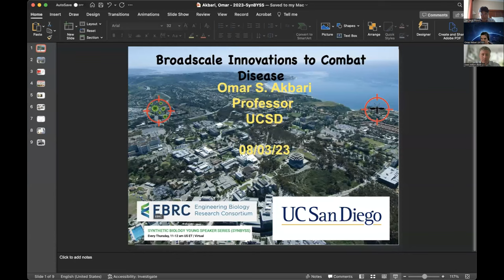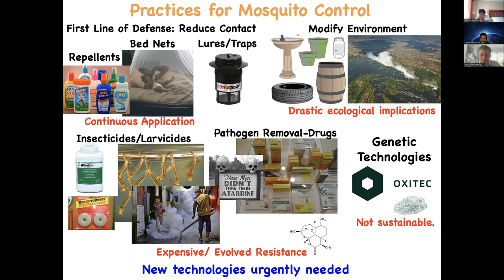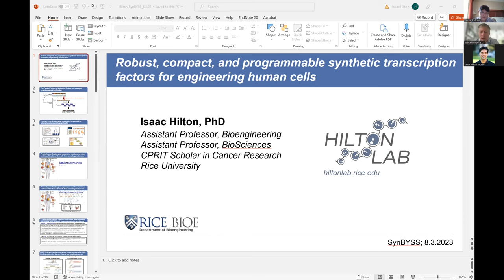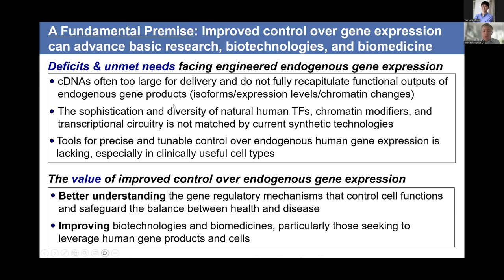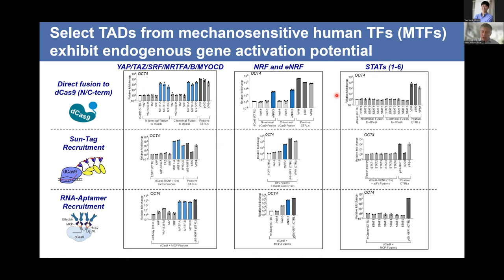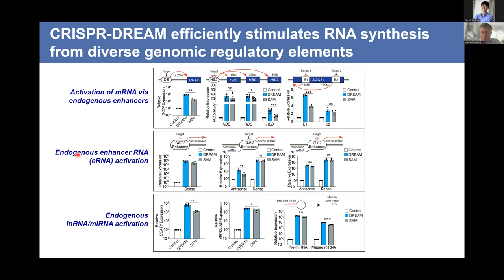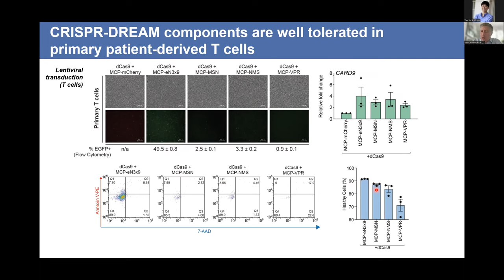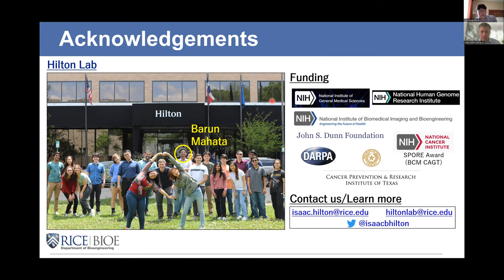SynBYSS seminar talks with Prof. Omar Akbari at UC San Diego & Prof. Isaac Hilton at Rice University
SynBYSS seminar talks with Prof. Omar Akbari at the University of California, San Diego & Prof. Isaac Hilton at Rice University